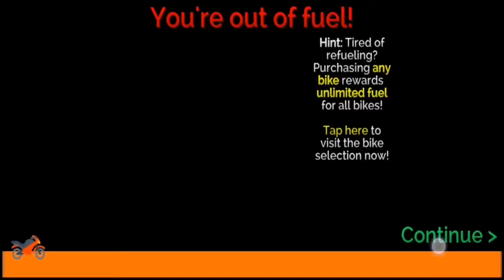Police Motorbike Simulator 3D - Aggressive Driver - New Army Bike Unlock - Android Gameplay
Hello guys!
Here you have a video of me playing Police Motorbike Simulator 3D. This will help you understand if this game is for you without downloading it.

ake to the city streets on a real police motorbike in the latest bike driving simulator game. You are the latest recruit in the academy and it's your first time on the roads with your standard issue city traffic police motorbike.

Experience real motorbike driving like never before, with realistic physics, you get to drive motorbike the way their meant to be. Do all sorts of amazing tricks, stunts, and bike movements throughout the huge open city.

Become the best police bike rider in the city and uphold the law as you turn on your siren and wave down traffic drivers breaking the law. Real authentic police bikes and siren sounds used to get the real deal in this amazing new simulator driving game.

So rev your engines, put on your motorcycle helmet, put the sirens on blast, and blaze through the city streets as the newest police officer in town in the all new and exciting motorbike game, Police Motorbike Simulator 3D!

Gamepickle Studios have been developing family-friendly games to be enjoyed by all, regardless of their age. We aim to promote responsible social values and healthy habits in a safe and controlled environment.